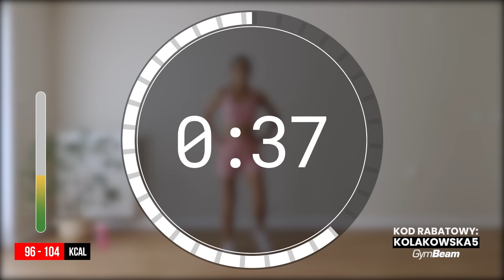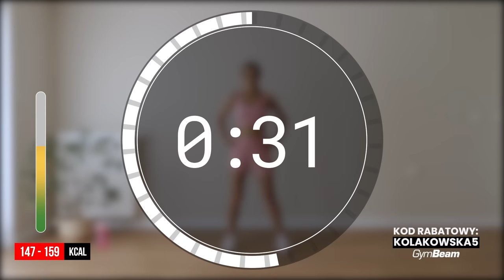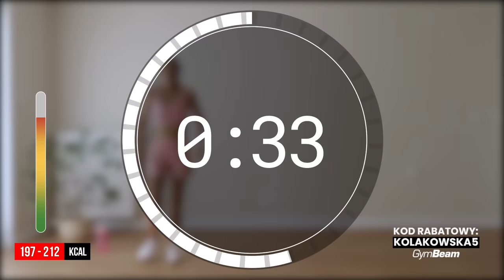25MIN Tabata bez maty // Trening 1 // Wyzwanie odchudzające 💦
Witam w kolejnym odchudzającym wyzwaniu!
Przez najbliższy miesiąc razem będziemy tworzyć swoją wymarzoną sylwetkę!
Do wyzwania nie potrzeba dodatkowego sprzętu- poza matą.
Spotykamy się 4x w tygodniu (poniedziałek, wtorek, czwartek, piątek) na odchudzającej sesji 🔥

RABAT 5% na hasło KOLAKOWSKA5
Przed rozpoczęciem treningów skonsultuj się z lekarzem lub fizjoterapeutą.